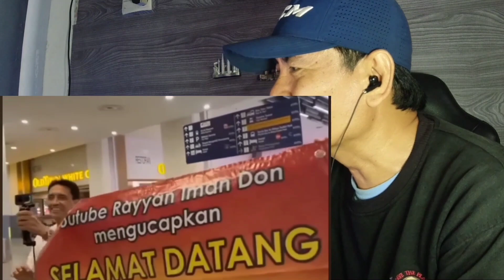FIRST TIME KE MALAYSIA❗️CIKGU TIKA 🇲🇨 DI BUAT SPEECHLESS DGN KEBAIKAN ORANG 🇲🇾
FIRST TIME KE MALAYSIA ! CIKGU TIKA DI BUAT SPEECHLESS DENGAN KEBAIKAN ORANG MALAYSIA.